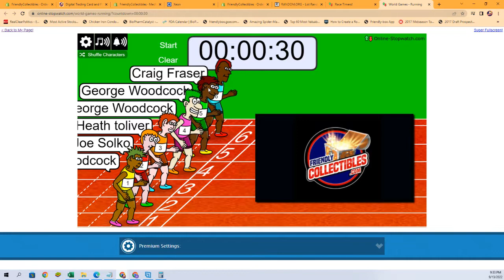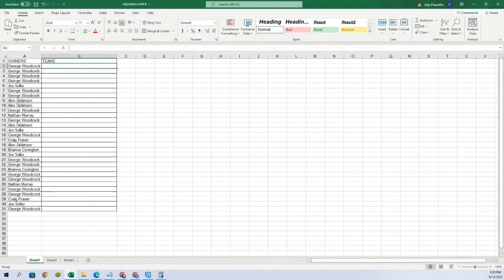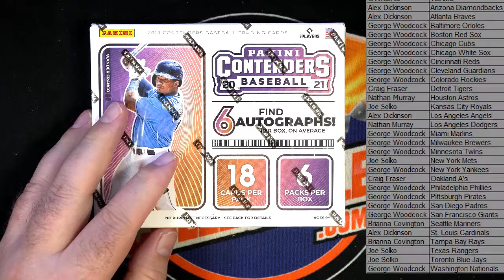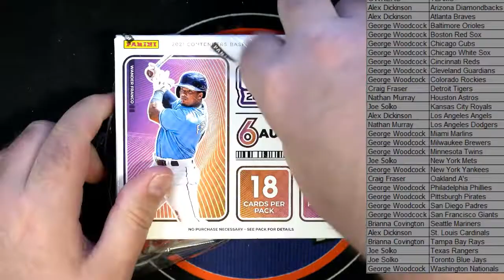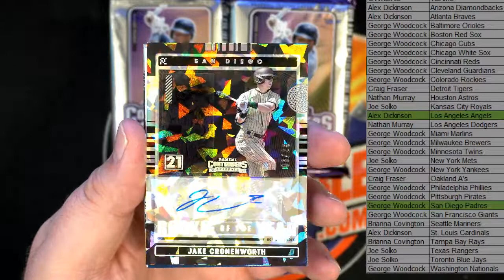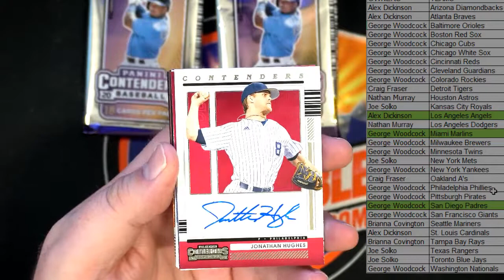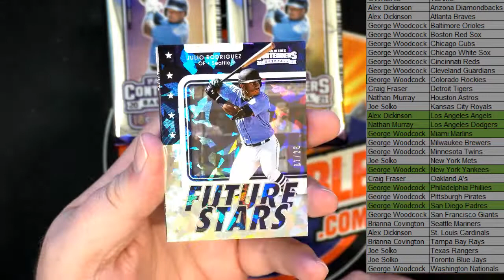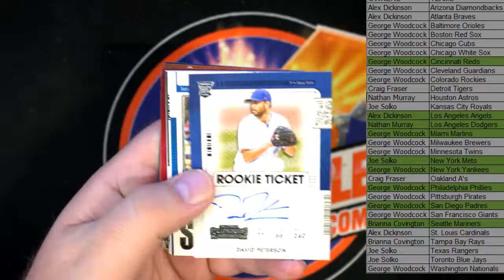2021 Panini Contenders Baseball Hobby Box ID 21CONTBASE272